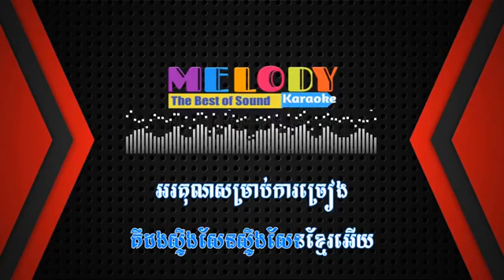ស្ទឹងសែនប៉ារីស ភ្លេងសុទ្ធ វីរះសិទ្ធ Khmer Karaok 2019